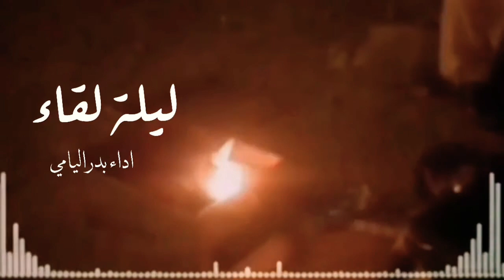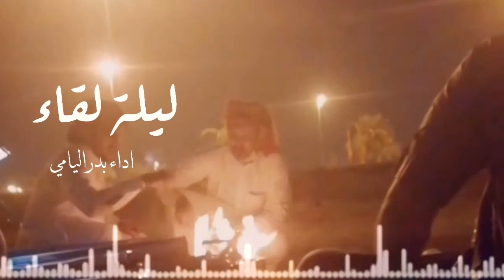٣ سبتمبر، ٢٠٢٠